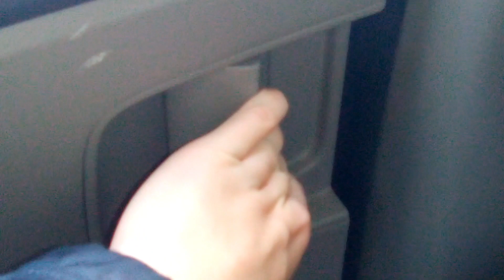How to Tell When a Goat is Close to Kidding | Pregnant Goat VLOG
Today is Penny's due date and she is SUPER CLOSE to starting labor. All the signs are there: loose tail ligaments, a big udder, and a swollen vent with goop coming out. The only problem is we have to leave the farm for a few hours! Will we miss the birth?